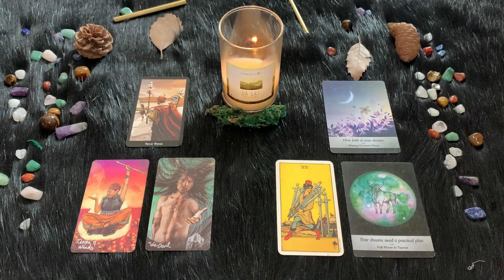| Martedì 29 Marzo | Oroscopo Paolo Fox | Toro | Difficile inizio di settimana